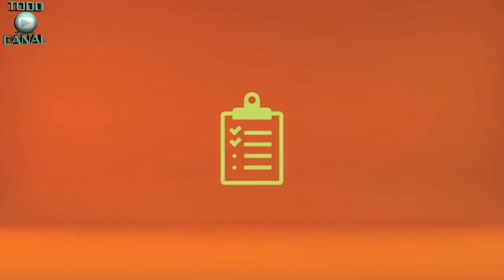🔛 ¿QUÉ ES TRABAJAR COLABORATIVAMENTE? 🚩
📌 Buen día amigos aquí les dejo pequeños tutoriales para conocer un poco más de tecnología.

🔘 COMENTA ✔
🔘 COMPÁRTELO ✔